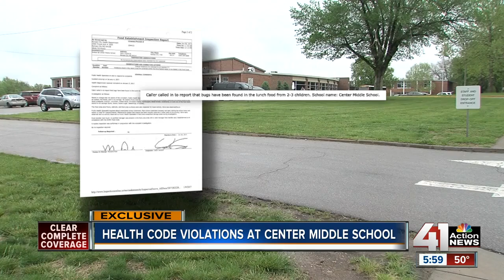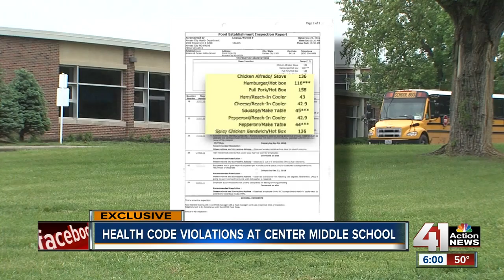Health code violations at Center Middle School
At least 50 students became sick at Center Middle School. The district believes it was a case of stomach flu, but many parents asked questions online, concerned it could be something else.